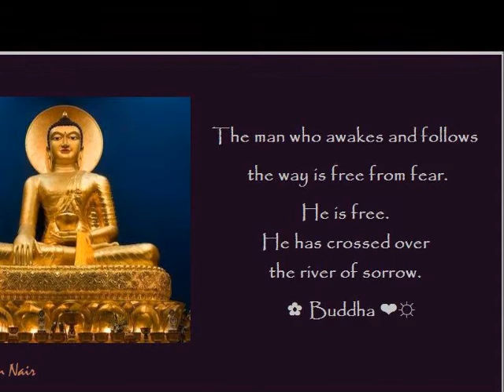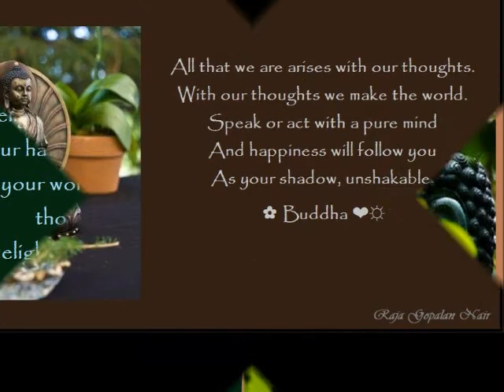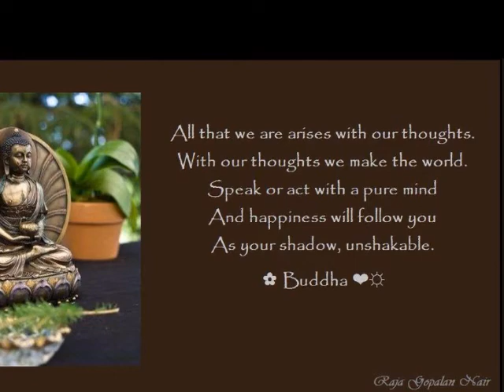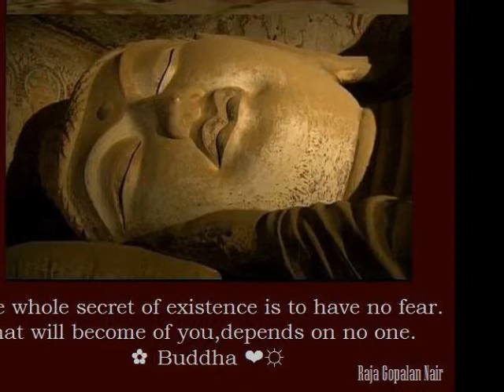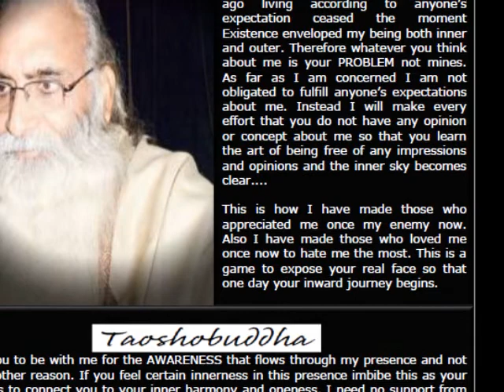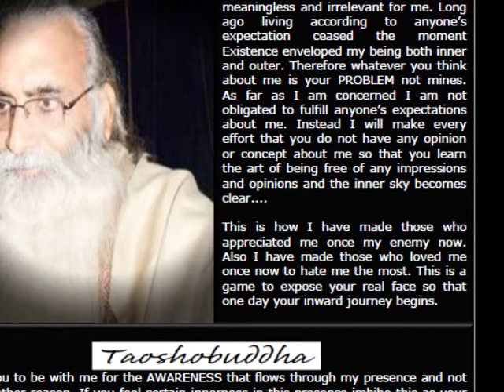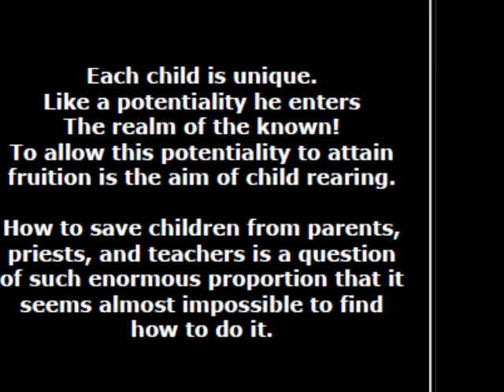EXCERPT 11 AND 12 CHILD THE UNFATHOMABLE RESERVOIR OF ENERGY AND THE RIGHT WAY TO REAR A CHILD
EXCERPT:

HOW TO REAR A CHILD